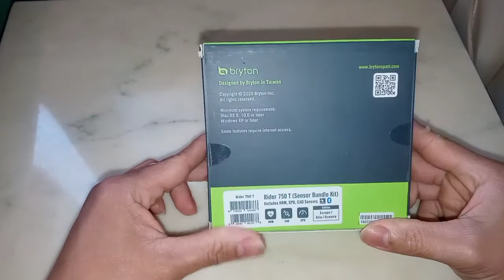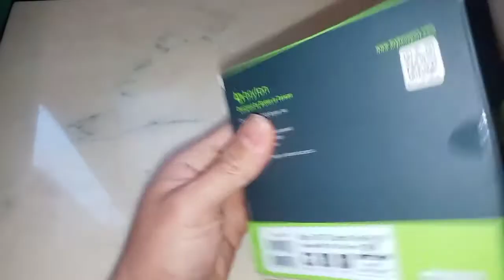unboxing bryton 750T/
hi guys welcomeback to my channel fiefo cycling vlog.. todays video we are unboxing our new and latest model of bryton 750T.. i hope you enjoy watching this video thank you and ride safe always..